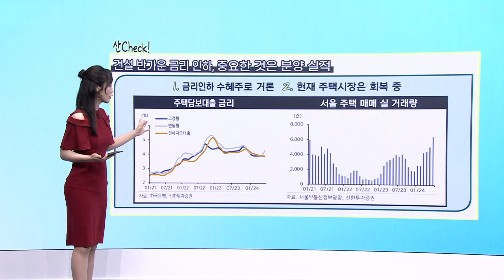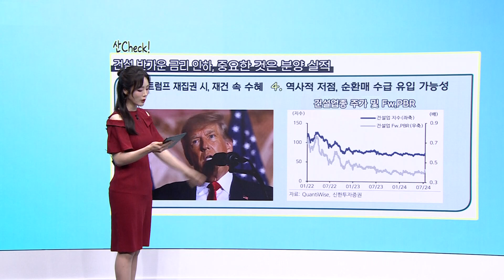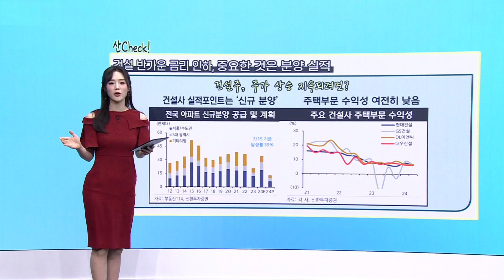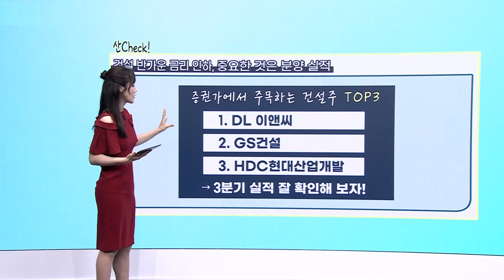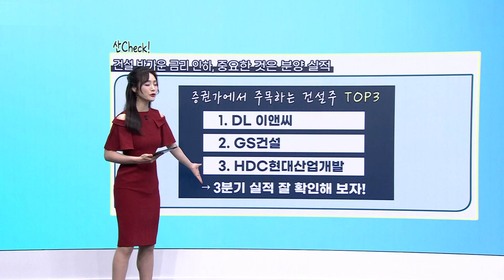"금리 내려간다!" 기대감에 건설주 '들썩' [앵커의 산책]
"나무를 보기 전 숲을 보라." 나무는 종목을, 숲은 산업을!
시간외 시작 전 앵커와 함께 산업 전반의 동향과
주요 이슈를 요약하고 흐름을 체크해보세요!

📌 진행: 정유현